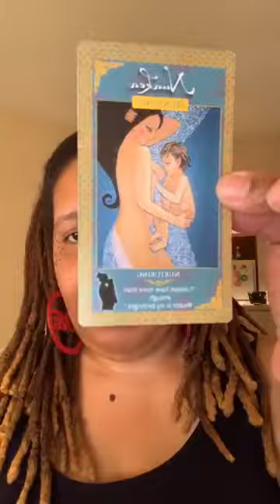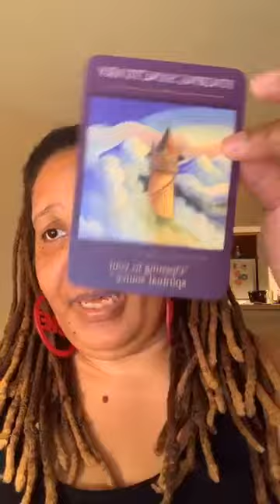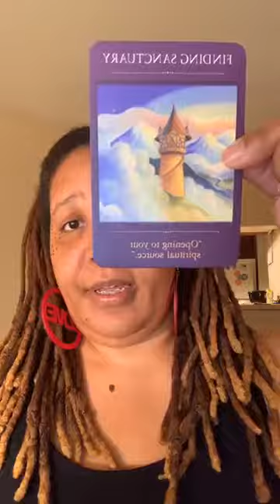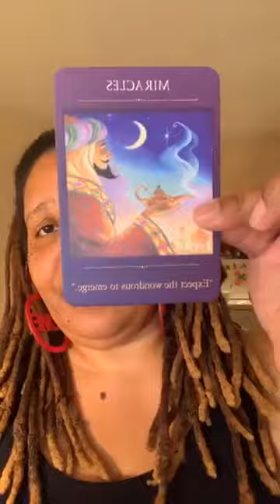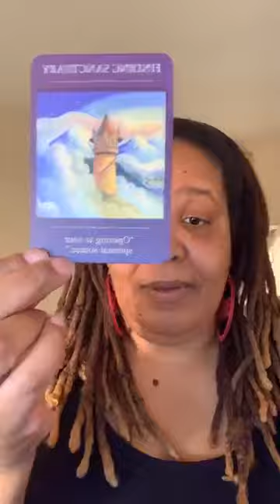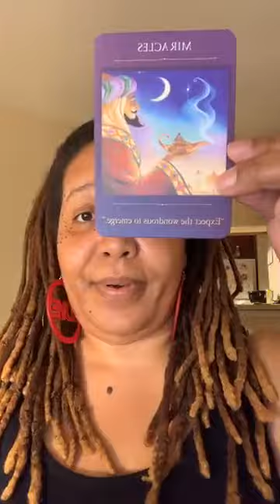Are You in Need of a Spiritual Detox?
With everything that is going on right now, you may be wondering if now is a good time to do a spiritual detox.